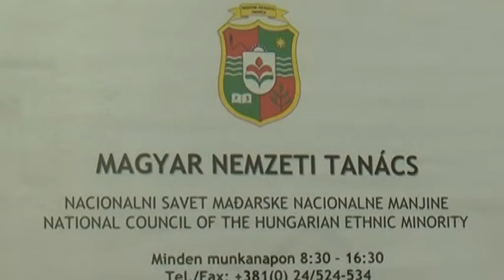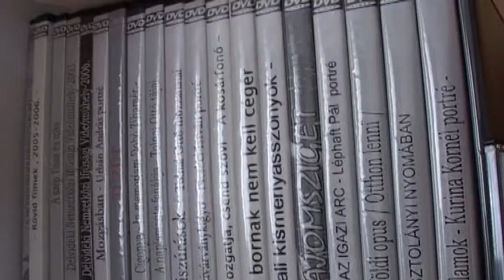2014 07 03 Sikeres négy év van az MNT mögött